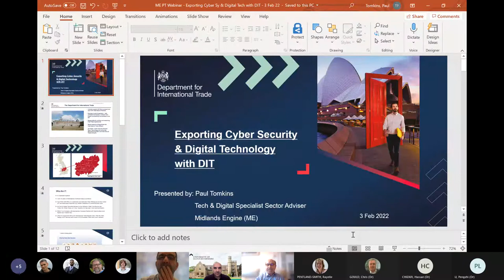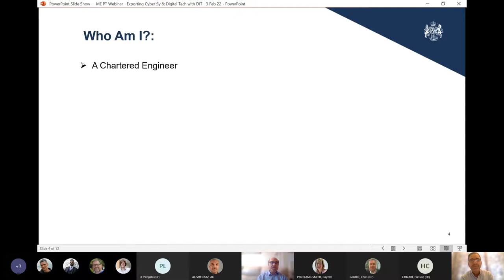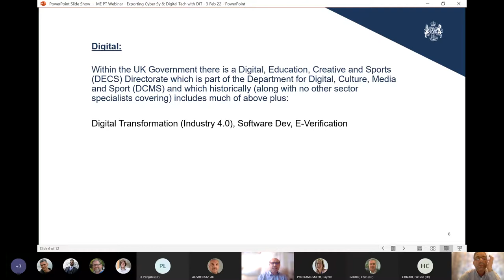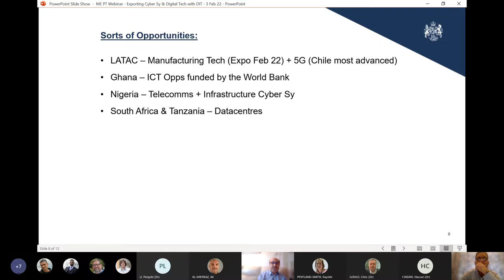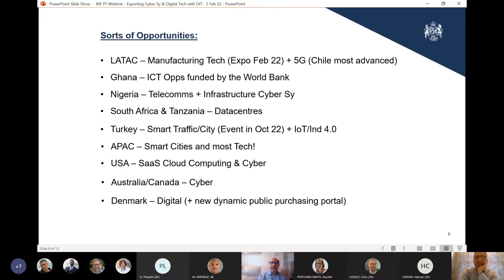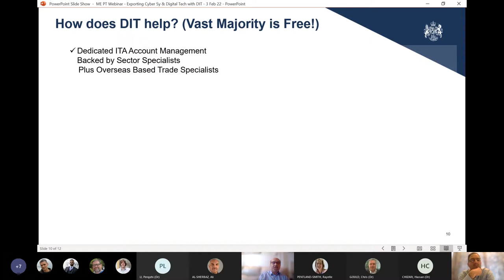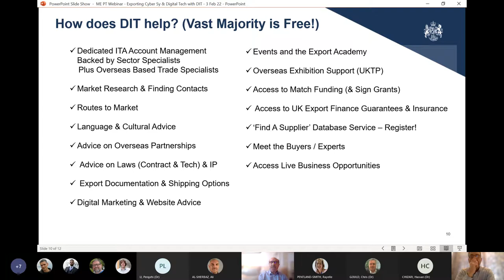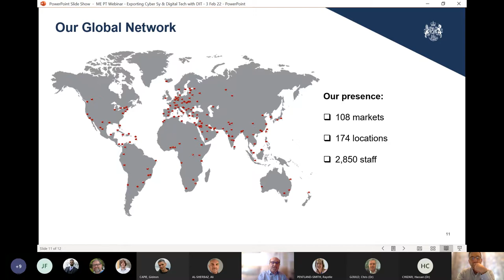C11 Cyber Webinar - Exporting Cyber Security and Digital Technology: Depart of International Trade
We continue our Cyber Webinar Series with a talk from Paul Tomkins from the Department of International Trade on the benefits and challenges of taking your Cyber and Digital products to overseas markets. Paul as the specialist adviser for the Tech & Digital sector will offer perspectives, advise and support on this growing opportunity for UK SME’s. With the complexities of international trade compounded by the security and control needs of the Cyber Tech industry, this promises to be a most interesting and engaging topic.